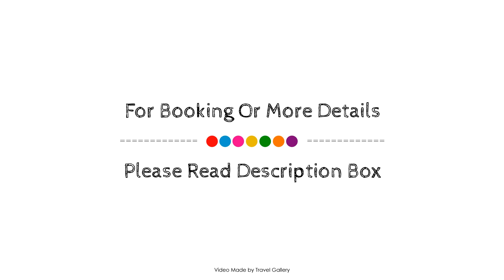Eftalia Ocean, Alanya, Turkey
Searching For
1. Eftalia Ocean - Alanya
2. Eftalia Ocean - Alanya Virtual Tour
3. Eftalia Ocean - Alanya Rooms
4. Eftalia Ocean - Alanya Amenities
5. Eftalia Ocean - Alanya Videos
6. Eftalia Ocean - Alanya Offers
7. Eftalia Ocean - Alanya Deals
Audio Credit:
Track Title: Reasons To Hope
Artist: Reed Mathis